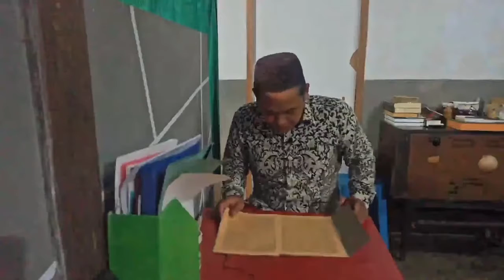Ngaji Kitab Ta'limul Muta'alim